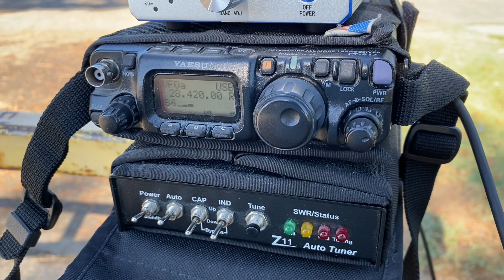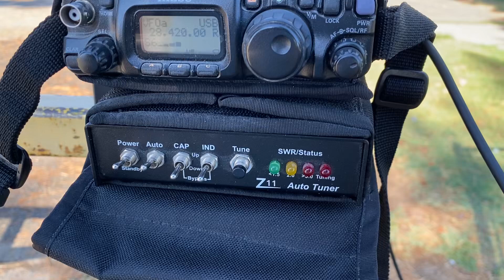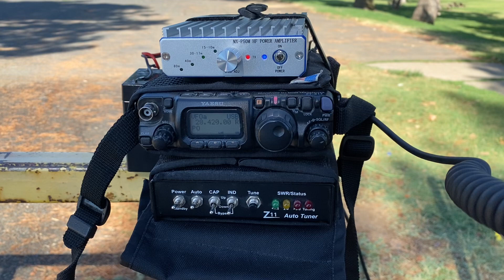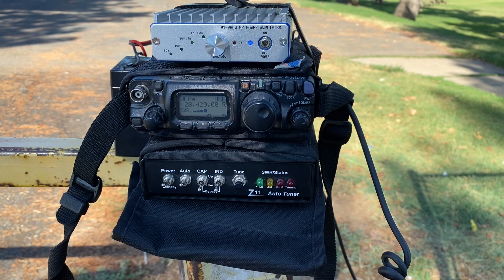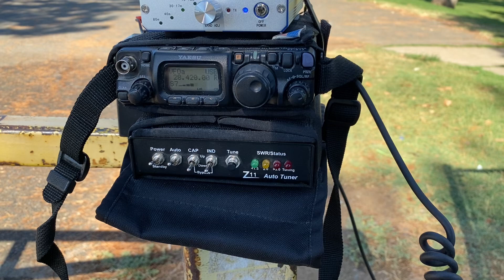Always fun to work HF at a park.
River Front Park in Marysville, CA next to Feather River.